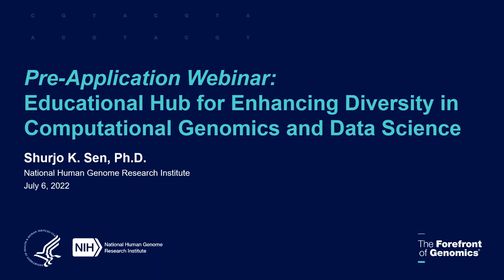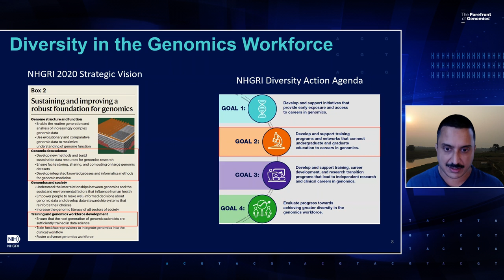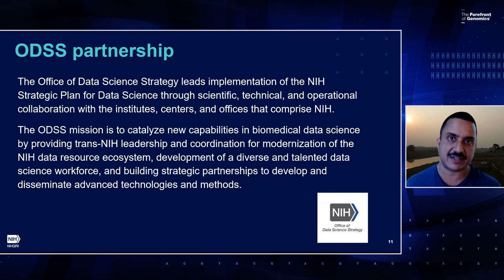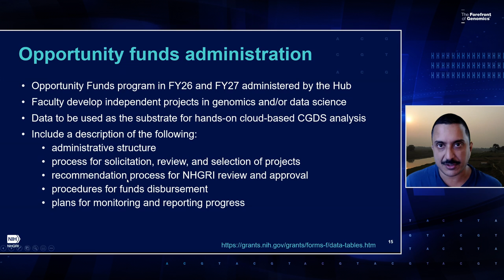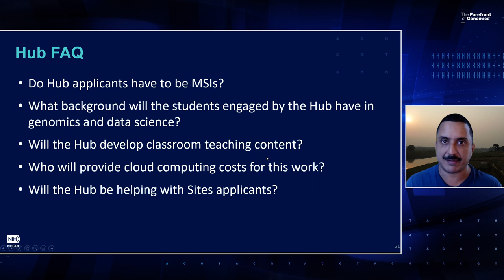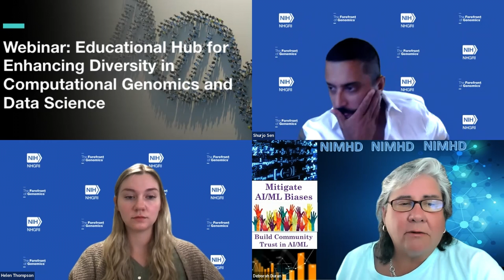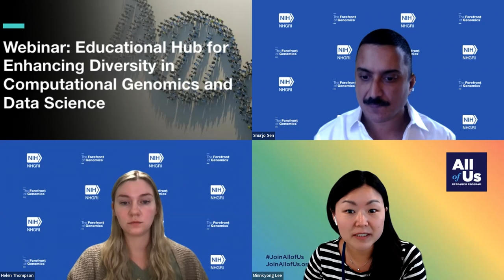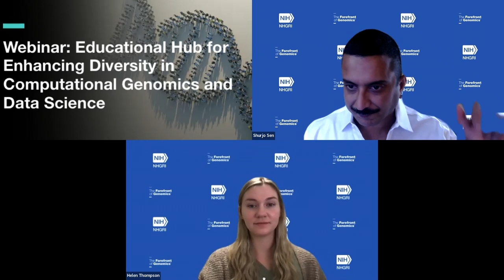Webinar: Educational Hub for Enhancing Diversity in Computational Genomics and Data Science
July 6, 2022 - Staff from the National Human Genome Research Institute, the NIH Office of Data Science Strategy, the National Institute of Minority Health and Health Disparities and the All of Us Research Program hold a pre-application informational webinar to answer questions about funding opportunity announcement RFA-HG-22-002 - Educational Hub for Enhancing Diversity in Computational Genomics and Data Science (U24 Clinical Trials Not Allowed).